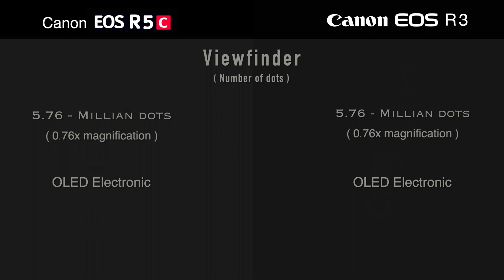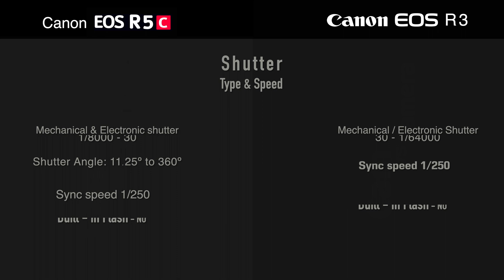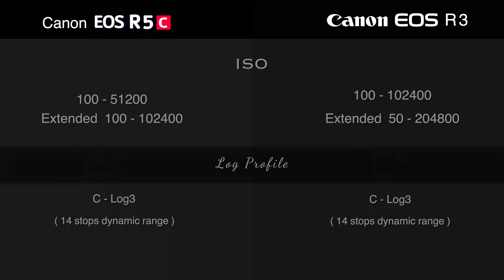Canon R5c vs Canon R3 || Canon R5c and Canon R3 specifications comparison || Canon 8k cinema camera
Canon EOS R5 c and Canon EOS R3 specifications comparison